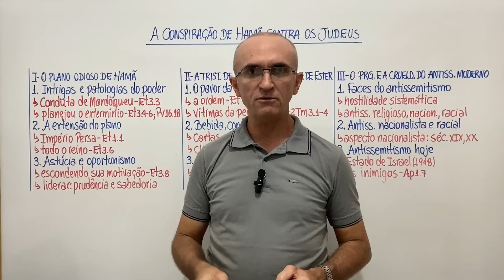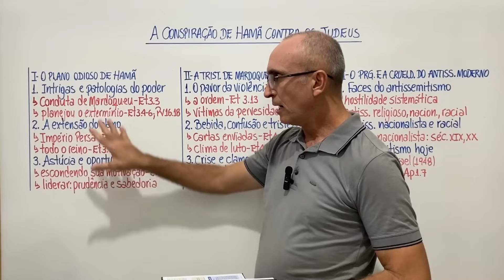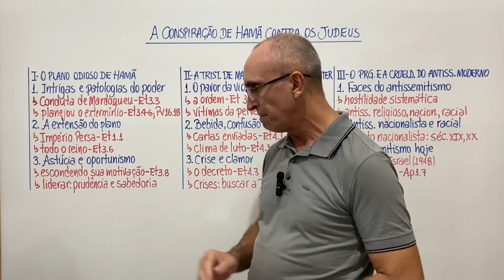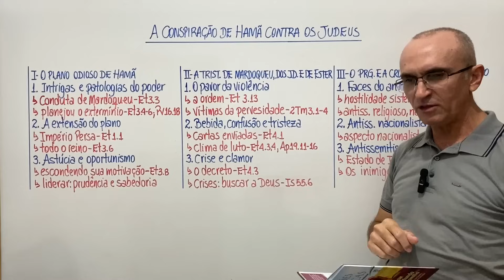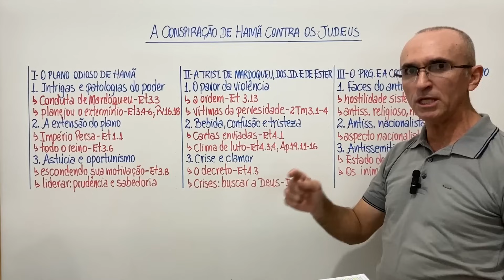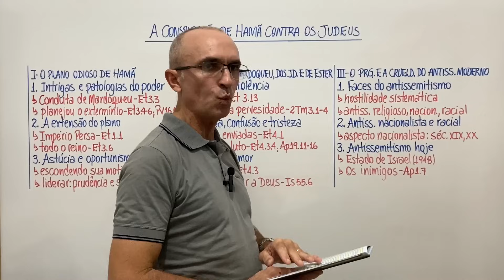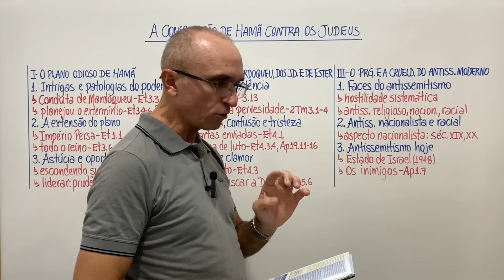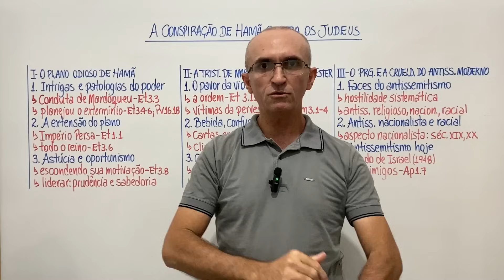EBD Lição 9 A Conspiração de Hamã contra os Judeus Resumo de Aula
A Lição 9 “A Conspiração de Hamã contra os Judeus” traz o essencial do conteúdo da aula de forma objetiva e esquematizada, adaptando a proposta pedagógica da lição e seus objetivos.

Ajude o canal compartilhando nossos vídeos.
Visite o Instagram cristao_missionario e conheça o trabalho de missões nos destaques.
Kwai: professoraritonio

O Resumo de Aula é um canal que tem inicialmente o objetivo de trazer subsídios para as aulas da Escola Bíblica Dominical como esquemas, resumos e comentários enriquecedores, numa visão bíblica, teológica e histórica.

REFERÊNCIAS:

BÍBLIA. Português. Bíblia Sagrada. Texto bíblico: Almeida Revista e Corrigida, 4 ed., 2009 – Sociedade Bíblica do Brasil. Rio de Janeiro-RJ: CPAD, 2009.

QUEIROZ, Silas. O Deus que Governa o Mundo e Cuida da Família: Os Ensinamentos Divinos nos Livros de Rute e Ester para a nossa Geração. Lições Bíblicas 3º trimestre de 2024. Rio de Janeiro: CPAD, 2024.